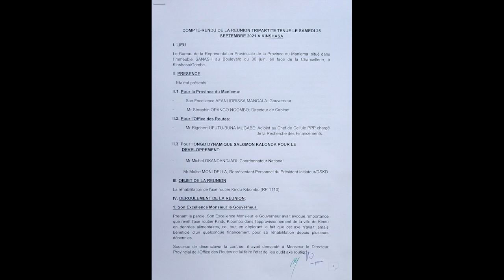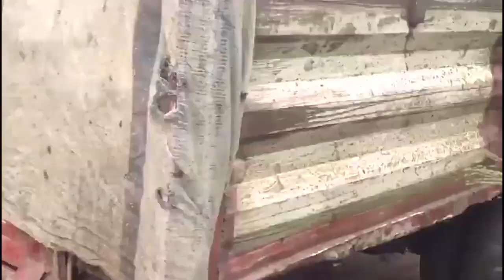SALOMON SKDELLA REHABILITE LA ROUTE KINDU KIBOMBO SON VILLAGE NATAL